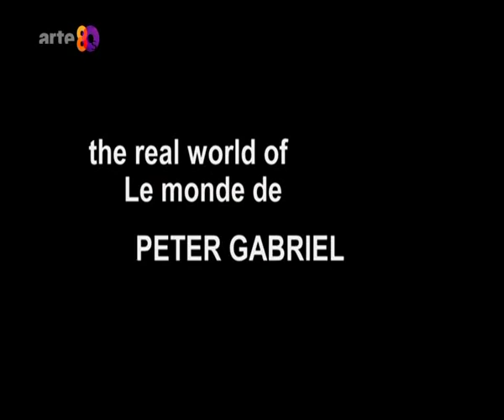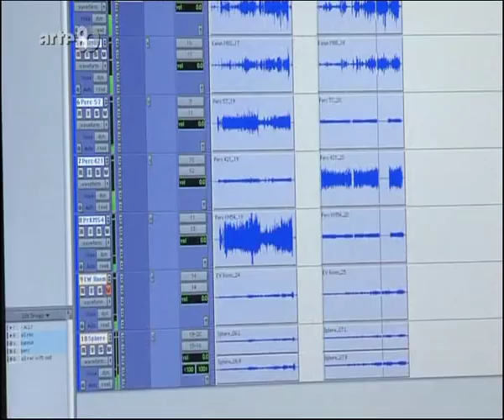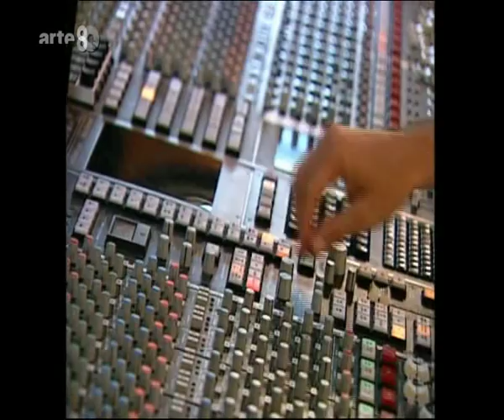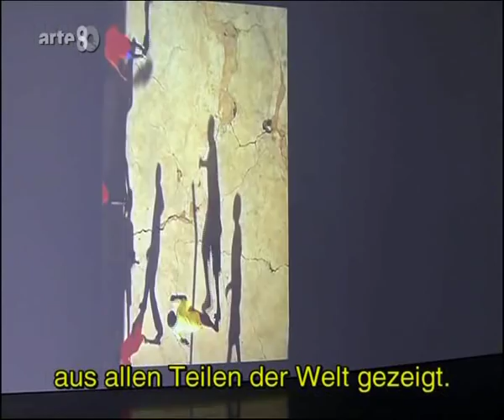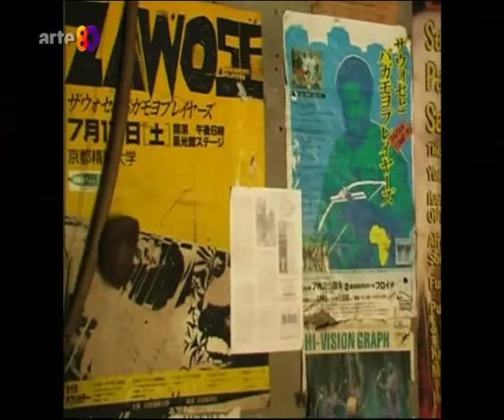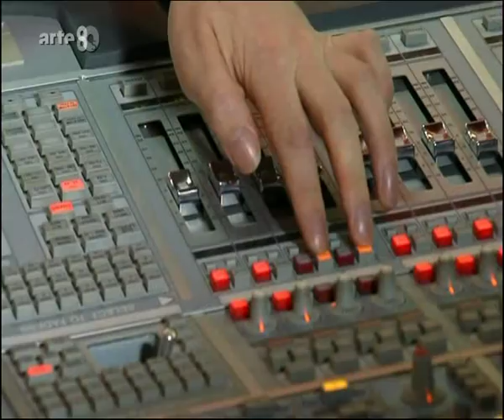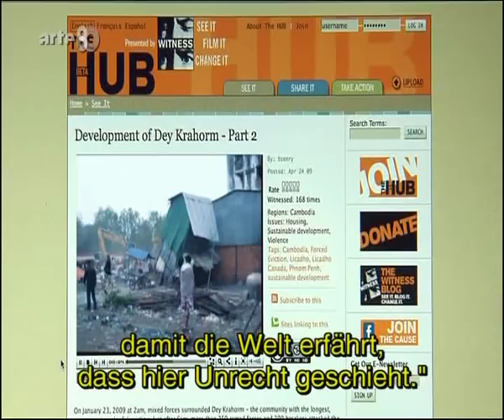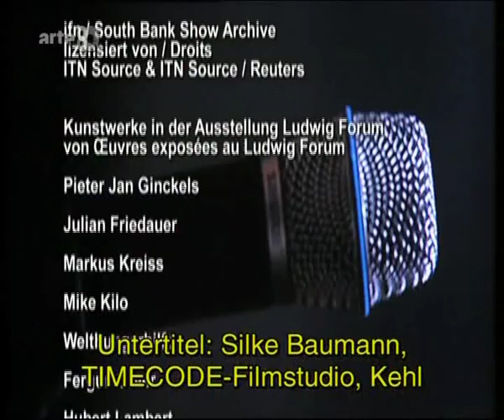The Real World of Peter Gabriel Documentary Artes